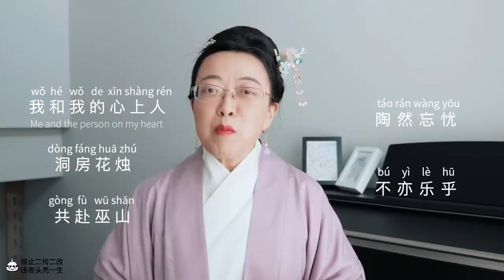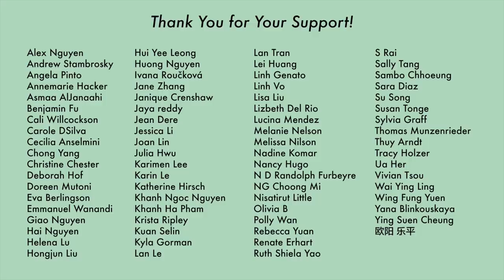Lip Reading for SUGAR! Word of Honor's REAL Lines! by Episode 15 [CC]